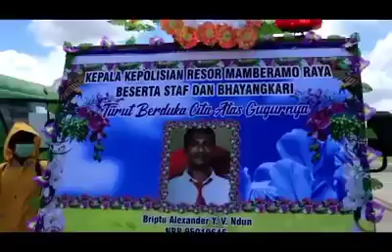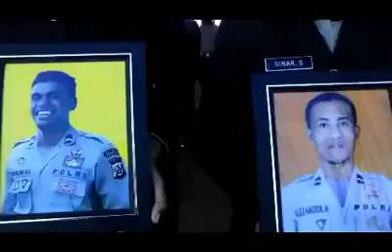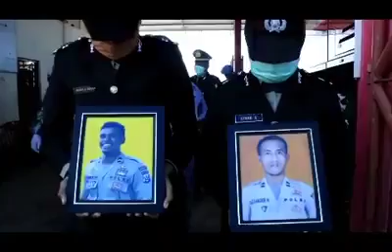Briptu Alexander Ndum dan Briptu Marcelino M. Rumaikewi saat antar kerumah duka keluarga